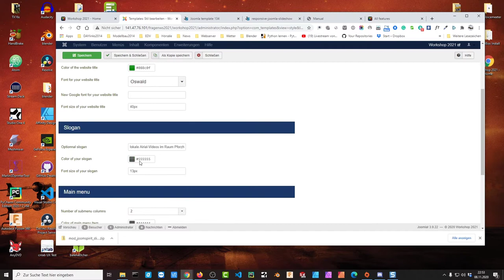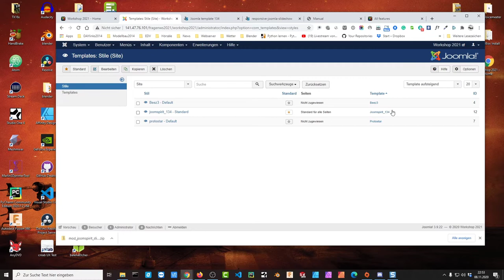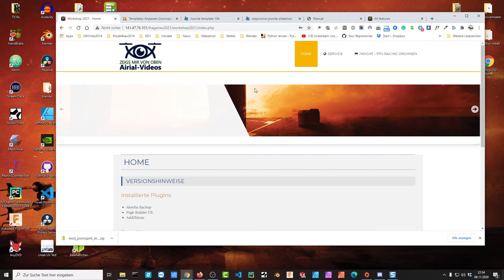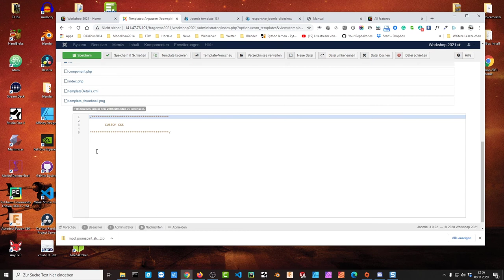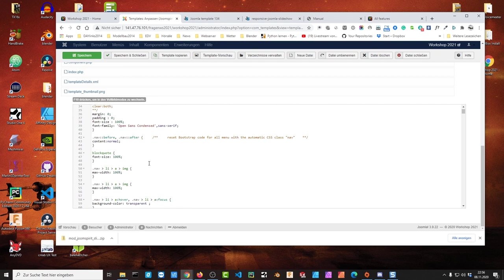Joomla Menuhintergrund ändern - Menu Background anpassen - Joomla Fragestunde 06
Hintergrundfarbe (Background Color)des Menu ändern ist bei einigen Templates sehr einfach, solange diese das über die Einstellungesmöglichkeiten des Templates anbieten.

Mit Browser-Erweiterungen wie z.B. Firebug oder dem Code-Analysator von Goolge-Chrome (F12-Taste - “Entwicklertools”) können einfache Änderungen am CSS-Code relativ leicht durchgeführt werden. Allerdings hängt diese Möglichkeit aber auch davon ab, ob das Template z.B. BootStrap oder andere Frameworks einsetzt. Diese können unter Umständen das Auffinden der richtigen CSS-Klassen sehr erschweren. I.d.R. sollten aber die Hintergrund-, Schriftfarben und Menu-Hintergrund über die Einstellungsmöglichkeiten des Templates im Backend möglich sein.